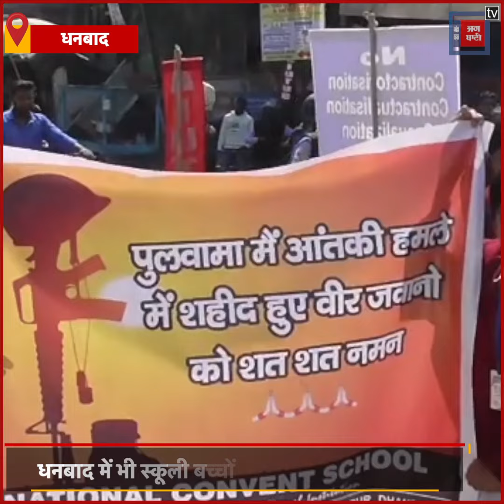PulwamaTerroristAttack: धनबाद में स्कूली बच्चों ने नम आखों से दी शहीद जवानों को श्रद्दांजलि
आज ही के दिन Pulwama में हुए आंतकी को एक साल हो चुका है. घात लगाकर किए गए इस हमले में हमारे 40 जवान शहीद हुए थे. जिनकी शहादत को लेकर आज देशभर के कोने-कोने से उनको नम आखों से श्रद्दांजलि दी गई…..